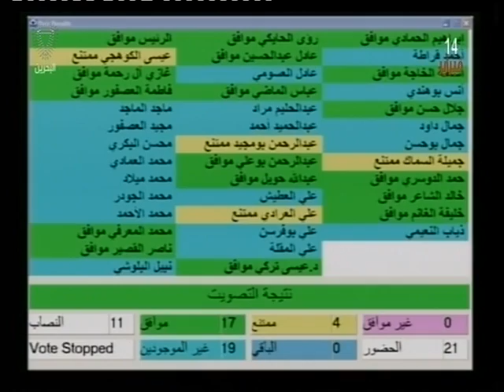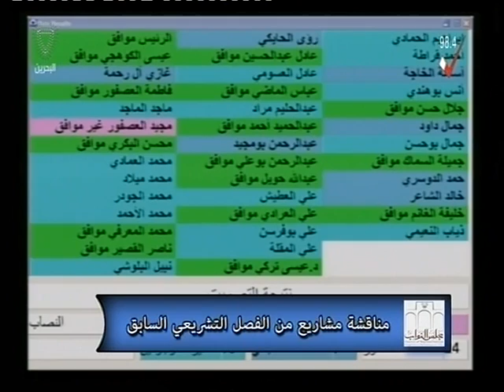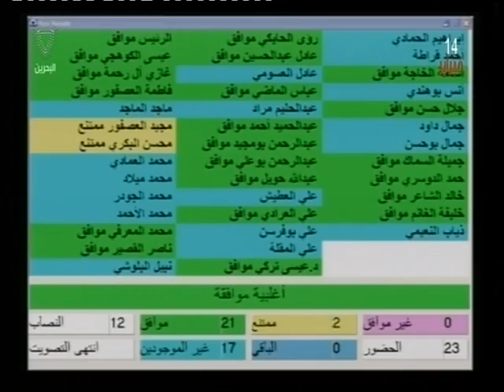الجلسة الثامنة الدور الأول الفصل الرابع